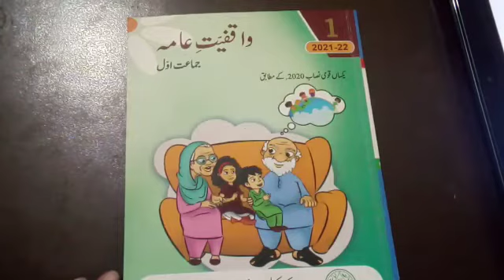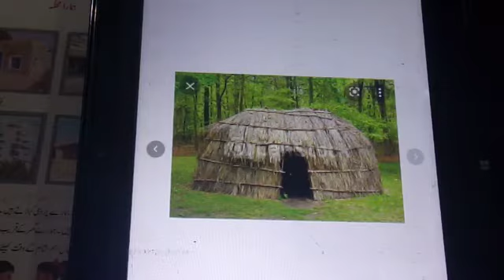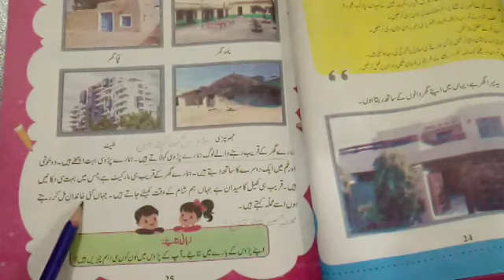one واقفیت عامہ